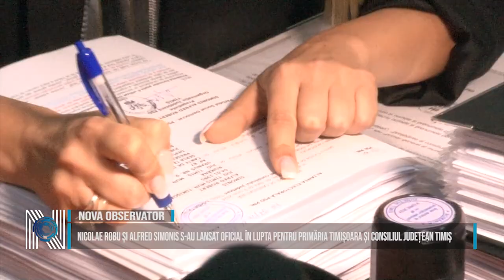Robu și Simonis s-au lansat oficial în lupta pentru Primăria Timișoara și Consiliul Județean Timiș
Candidații Alianței PSD-PNL la Primăria Timișoara, respectiv Consiliul Județean Timiș, Nicolae Robu și Alfred Simonis, și-au depus candidaturile, în vederea alegerilor din 9 iunie. Robu a pornit de la ideea că și-a învățat lecția după înfrângerea din 2020 și ,,s-a înțelepțit”. Alfred Simonis spune că s-a lansat cu smerenie, dar cu încredere  în competiția pentru președinția Consiliului Juedețean Timiș